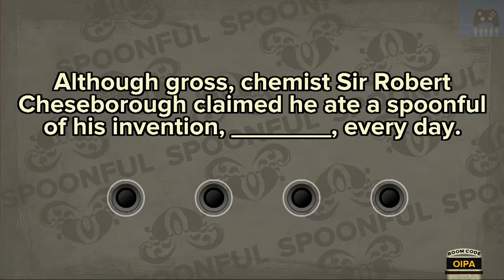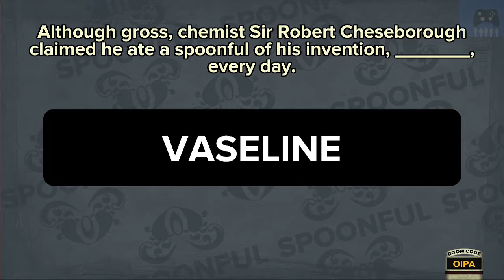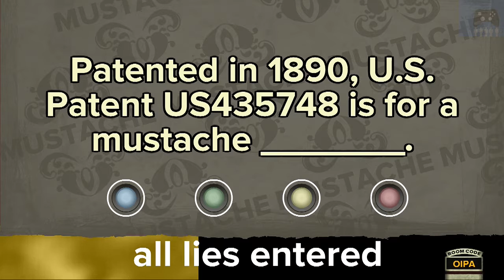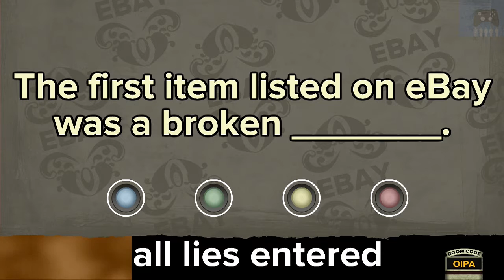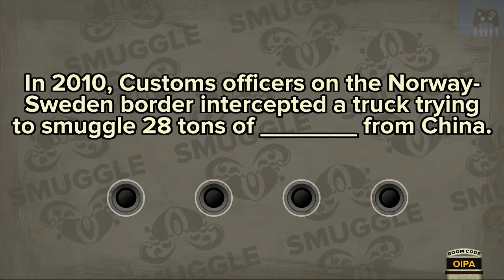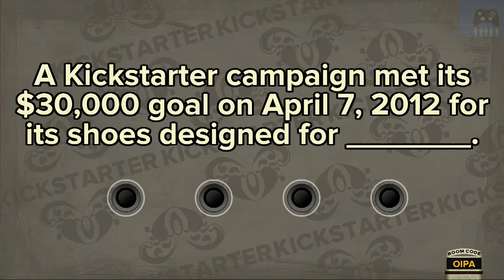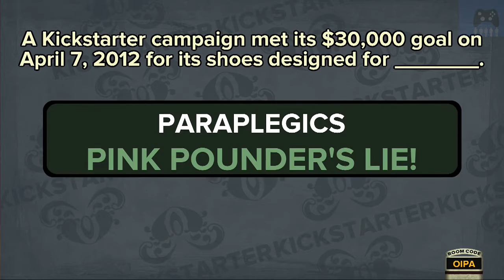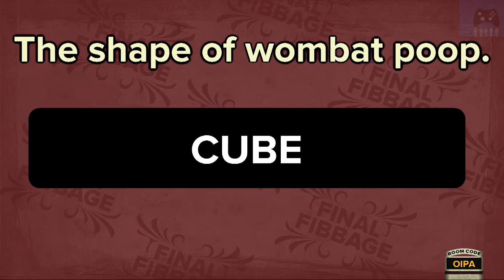Lets Play Fibbage Part 3- Screaming Monkey Sex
Hunter, Dustin, Ryan, and Dan from Gaming By Gamers go to the ends of the earth looking for their baby brother, in this funny action romantic comedy scfi thriller they find out the true meaning of friendship and what they can do if they stick together. Or they play Fibbage once again but I guess you already know that don't you? What do you think your better than me because you read the title first?